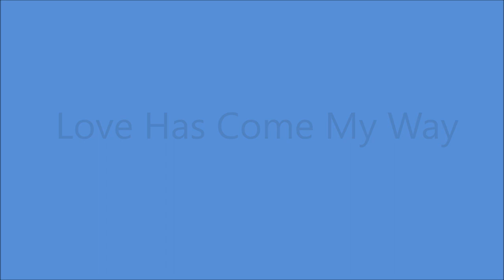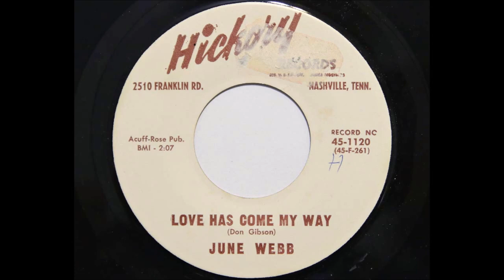June Webb - Love Has Come My Way (c.1960).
Issued on Hickory 45-1120 A.

Recorded   Circa March 1960  Nashville, TN -
June Webb [vcl solo]   others unknown

JUNE WEBB
Born in L' Anse, MICHIGAN  22 September 1934
Started Performing Age 6 with Sister Shirley as "Harmony Sweethearts"
Recorded from 1957 to 1960 and 2013
Travelled the World with Roy Acuff Show
Regular Performer on Grand Ole Opry for many years